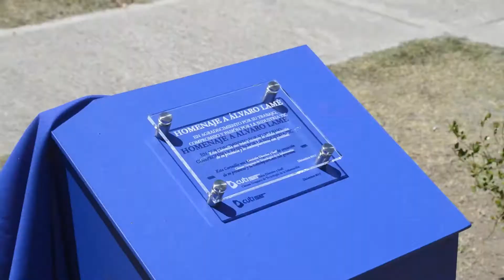Homenaje Álvaro Lamé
El pasado miércoles 6 de noviembre plantamos una Coronilla como homenaje a Álvaro Lamé, en agradecimiento por su trabajo, compromiso y pasión por la industria TIC. "Esta coronilla nos traerá siempre la cálida sensación de su presencia y la contemplaremos con gratitud".